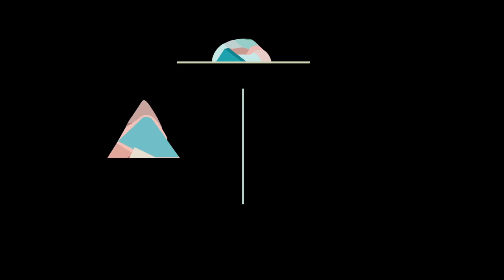Land | Official Selection 2014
2013 | Japón / Japan | 03:30 Min.
Dirección / Director: Masanobu Hiraoka.
Producción / Producer: Masanobu Hiraoka.
Sinopsis / Synopsis: Abstracción y metamorfosis.
Abstraction and metamorphosis.